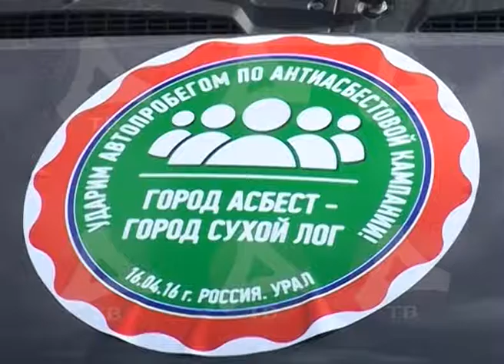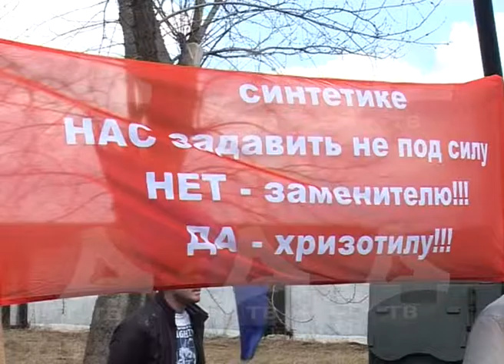19 04 2016 Международный день защиты хризотила